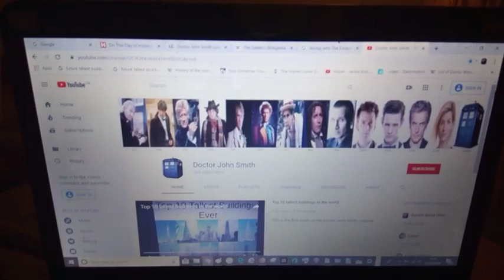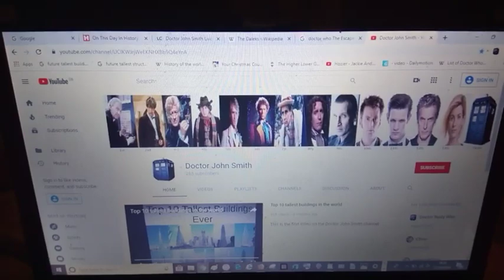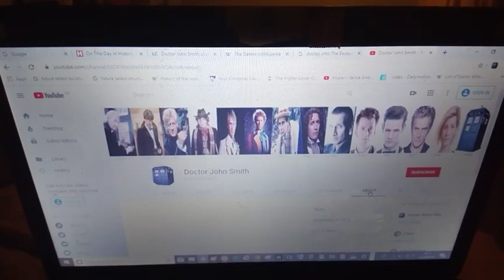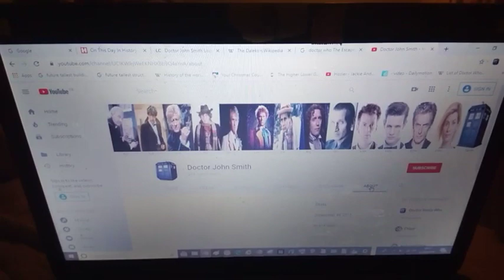Question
This Is The 783rd Video On The Doctor John Smith Channel

People Who Have Helped The Channel